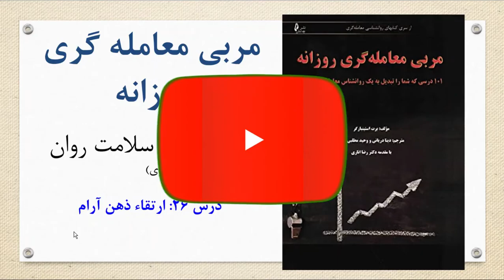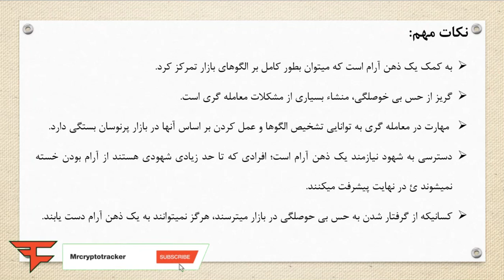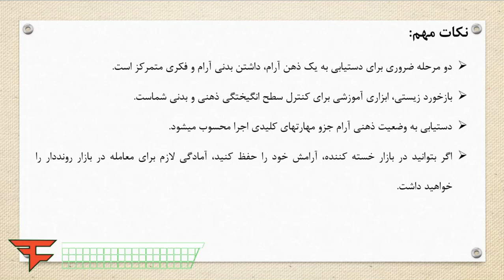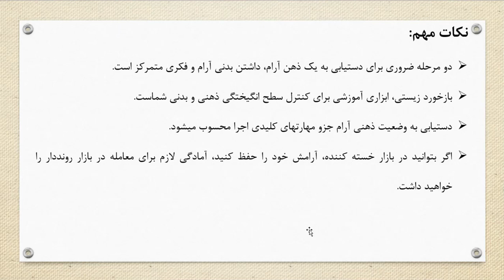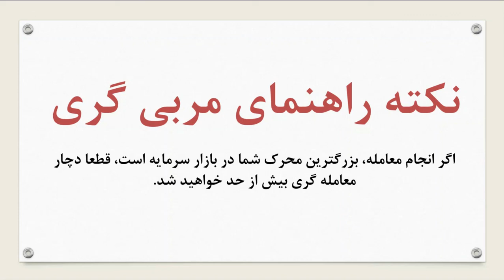فصل سوم: اضطراب و پریشانی- درس26: ارتقاء ذهن آرام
بهترین کتاب در زمینه مربی گری معامله گری که بر اساس نکات روانشناسی نوشته شده است.

نکات مهم:
به کمک یک ذهن آرام است که میتوان بطور کامل بر الگوهای بازار تمرکز کرد.
گریز از حس بی خوصلگی، منشاء بسیاری از مشکلات معامله گری است.
 مهارت در معامله گری به توانایی تشخیص الگوها و عمل کردن بر اساس آنها در بازار پرنوسان بستگی دارد.
دسترسی به شهود نیازمند یک ذهن آرام است؛ افرادی که تا حد زیادی شهودی هستند از آرام بودن خسته نمیشوند ئ در نهایت پیشرفت میکنند.
کسانیکه از گرفتار شدن به حس بی حوصلگی در بازار میترسند، هرگز نمیتوانند به یک ذهن آرام دست یابند.
دو مرحله ضروری برای دستیابی به یک ذهن آرام، داشتن بدنی آرام و فکری متمرکز است.
بازخورد زیستی، ابزاری آموزشی برای کنترل سطح انگیختگی ذهنی و بدنی شماست.
دستیابی به وضعیت ذهنی آرام جزو مهارتهای کلیدی اجرا محسوب میشود.
اگر بتوانید در بازار خسته کننده، آرامش خود را حفظ کنید، آمادگی لازم برای معامله در بازار رونددار را خواهید داشت.